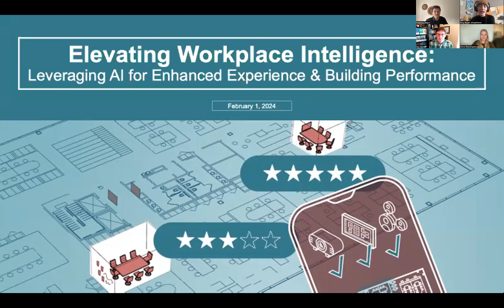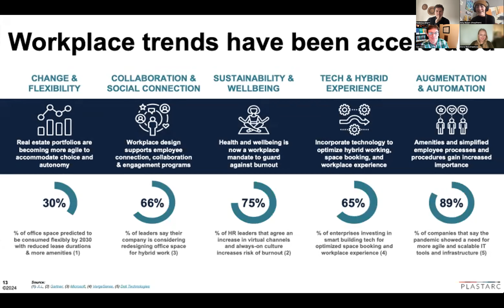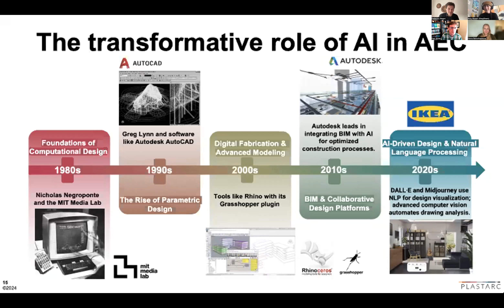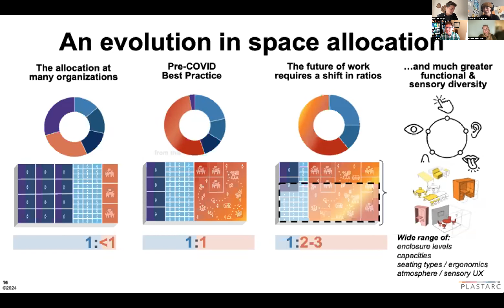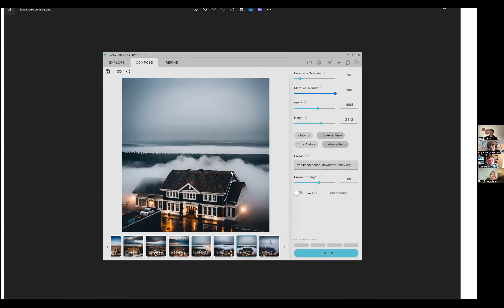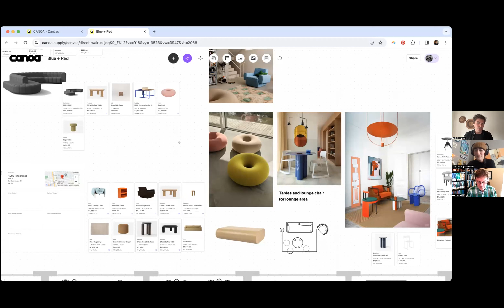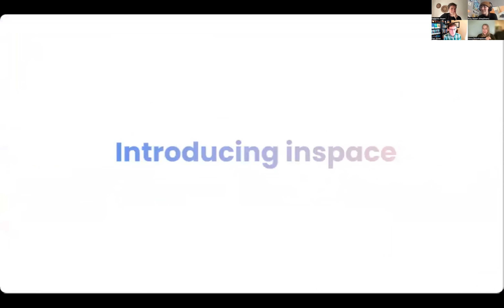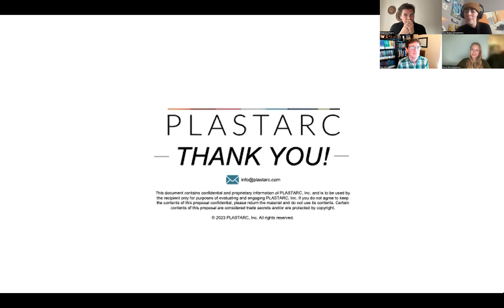Leveraging AI for Enhanced Experience and Building Performance - PLASTARC Webinar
A webinar I was a panelist on.

What are the capabilities and implications of AI in workplace optimization, adaptability, and management? How can organizations harness the potential of automation and AI to improve the design, construction, operation, and experience of workplaces; and what role does human creativity play?

Over the last few years, discussions around the risks and opportunities presented by artificial intelligence (AI) have continuously increased; meanwhile, a wider audience has gained access to AI-augmented applications than ever before. In this session, we’ll discuss how AI is already being leveraged to transform the future of workplace experience - with uses ranging from building operations and the curation of services / amenities to design optimization and more intelligent decision-making.

Given the tremendous impact AI is projected to have on workplace design and management in particular, it’s essential that employee experience team members from HR to RE / FM and IT understand how these tools can (and should) be used. Join us as our panel of experts and thought leaders highlight the practical applications of AI in workplace and reveal unexpected time- and energy-saving strategies, computational capabilities, and opportunities for data-driven efficiency.

Panelists
Federico Negro, founder & CEO at CANOA
Elena Beloshapkova, CEO & Founder at inspace
Dan Stine, Director of Design Technology at Lake|Flato

Moderator
Amy Rosen, Sociospatial Design, Plastarc